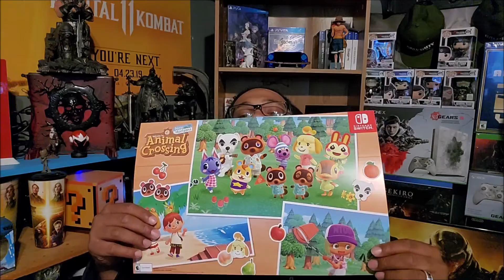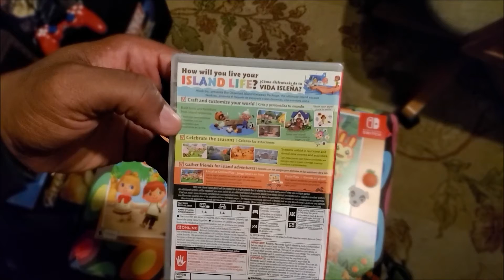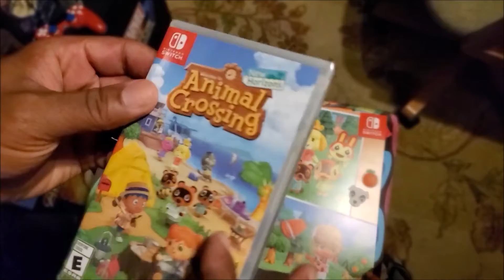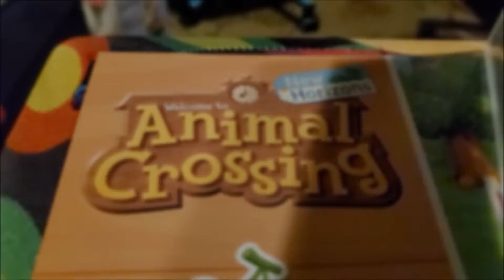Animal Crossing New Horizons Unboxing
Ever since it was announced God's Shepherd from GameHead has been waiting with excitement on the arrival of Animal Crossing New Horizons. Who doesn't want to craft and customize their own world?  It is finally here and God's Shepherd is here to unbox it! Enjoy!